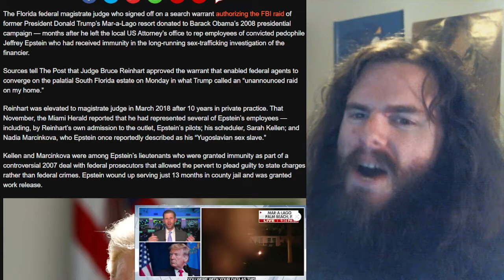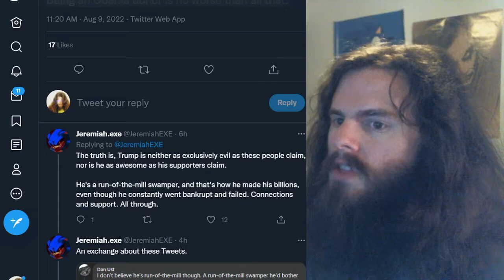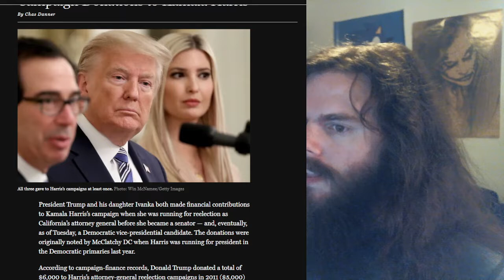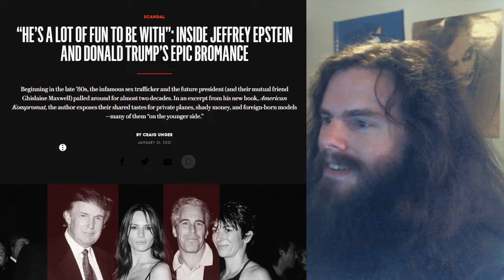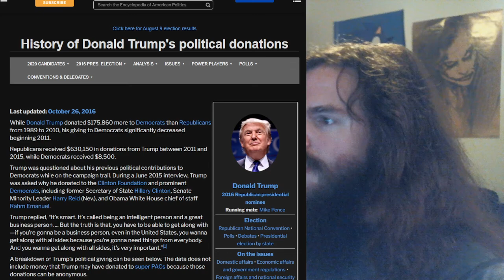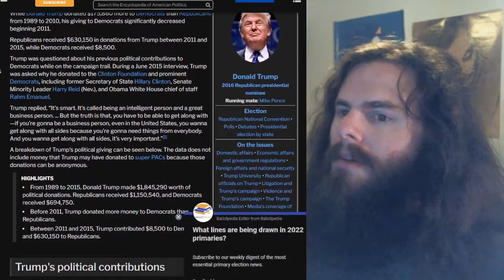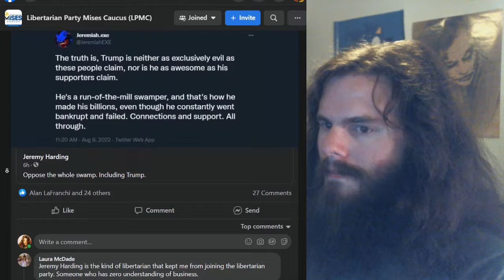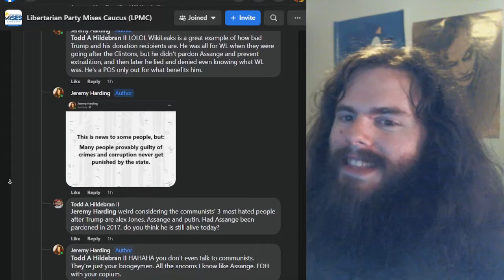Reminder: Trump IS The Swamp | Vlog #98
Trump sucked too, and you do as well if you want people to either forget that or never learn it. So here's a tip-of-iceberg crash course to speed you up.

My receiving addresses:

BTC 1C8hmf4D8oMs5pFwb5vGjc9GkMEjcYcow6

BCH qz3qh8fj0e0jm4w5aj6d4lne2qpew9cxtcszgqktr6

DASH XwjM7HQwdgZc9xiaKx1gXQV6jP5Amy2cxB

ETH 0x72c097d310Cbddd39554ccec06563f1dff693881

LTC LXhzmuu28Tw9faZ2KksfGQS6mvFW7dC44R

SMART SdGNyg7QU5p3VHerKcU1873QC5jXcBcb8G